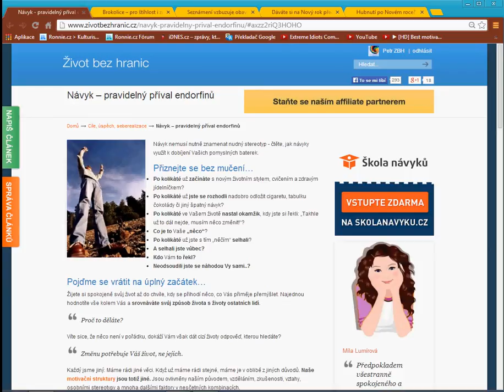Návyk - pravidelný příval endorfinů